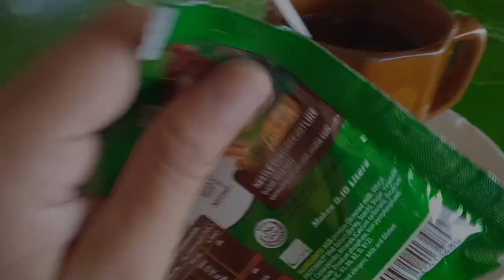Holiday with Papa/Bonding with papa